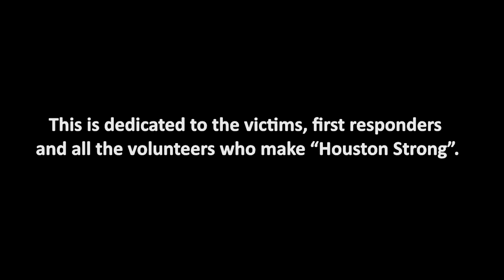Tribute to Houston Texas - Houston Strong